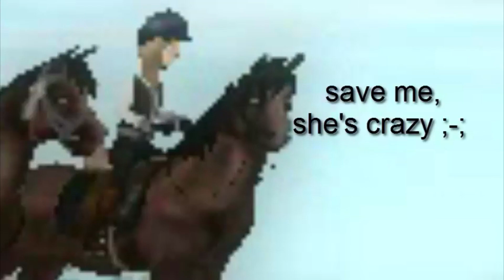Randomness 13 | Star Stable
Songs/Canciones: 0:26 Skrillex - Scary Monsters And Nice Sprites 0:49 Adele - Hello 1:25 Lory Money - YOLO YEAH MEN 2:17 Gwen Stefani - Hollaback Girl 2:22 SMF - Hahaha 2:45 Kevin MacLeod - Monkeys Spinning Monkeys 3:54 Woodkid - Run Boy Run
Editor: Camtasia Studio 8, Sony Vegas Pro 13
(HD)